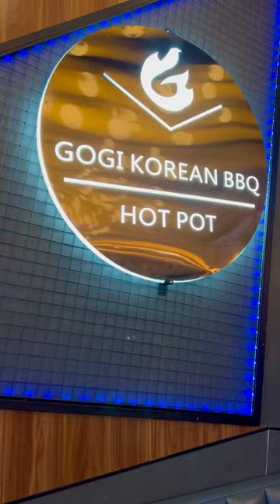Hotpot 🍲 | gogi hotpot elk grove eats soup weather